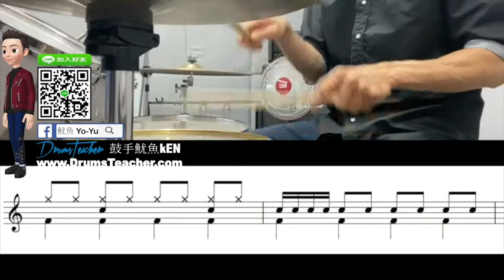【爵士鼓手魷魚kEN®】🥁🎼2020 🎵 DrumsTeacher.com™🎶Drum Lesson（鼓手魷魚kEN；八分音符節奏＆過門 ）Drum SparxStix 發光鼓棒